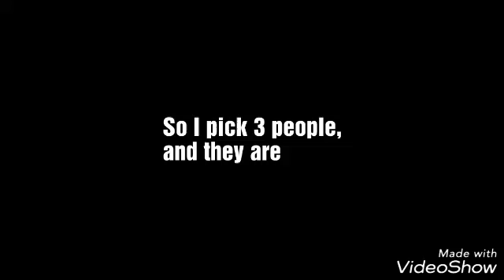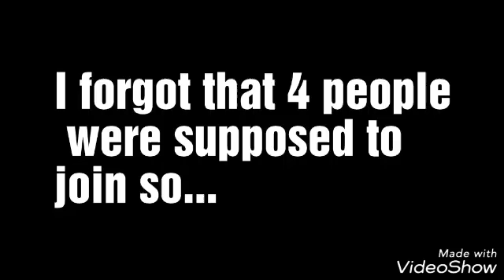Character Elimination Season 12 Episode 21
Unikitty (Safe)
Pearl (Safe)
Shaggy
Steven
Johnny Bravo
Skips
Number 5
Mandark
Courage
Lazlo (Safe)